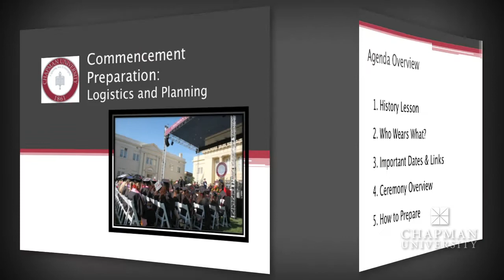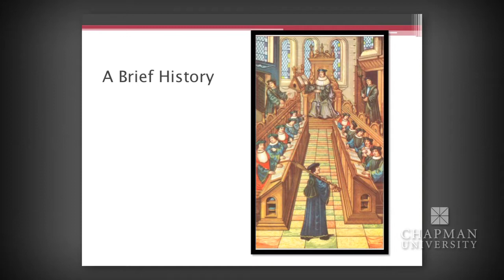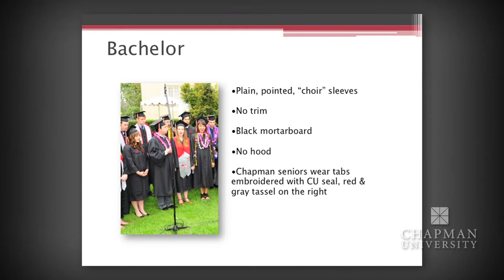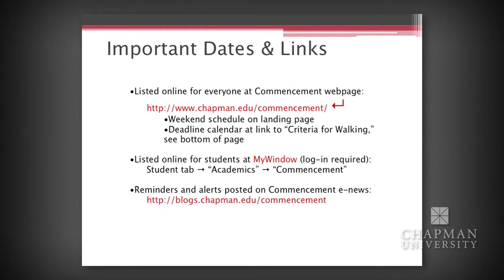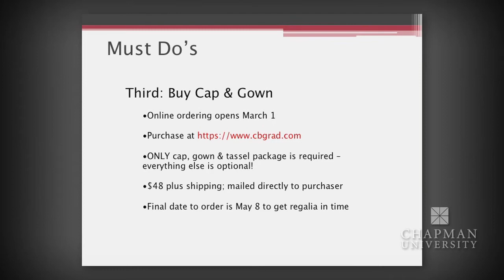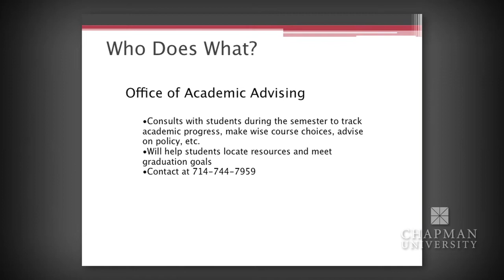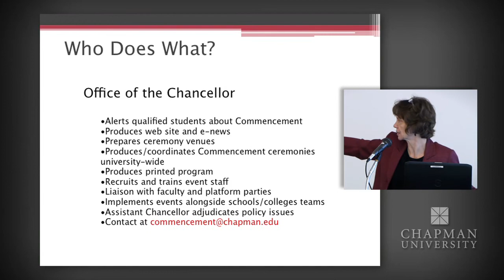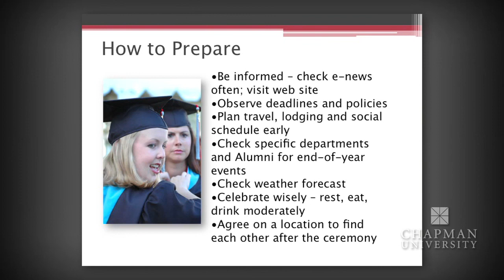Commencement Prep, Senior Parents Curriculum 2012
Learn about the logistics and planning for commencement from Chapman University's Susanna Branch, Academic Events Coordinator. In this workshop, Susanna gives a play-by-play for commencement weekend, including ceremony traditions, the meaning of various academic regalia, and tips for enjoying a memorable, stress-free day.

Part of the Chapman University Parents Ambassador Council Spring Meeting, Saturday, February 25, 2012.